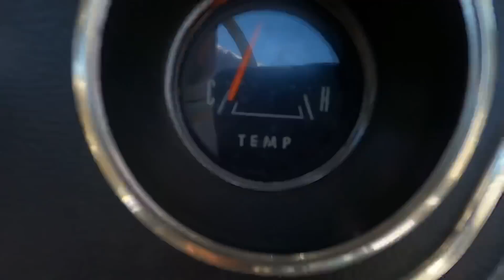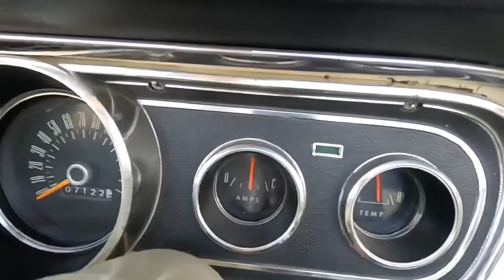Test Drive 1965 Ford Mustang Convertible SOLD $34,900 Maple Motors #1839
V-8 engine, automatic transmission, power steering, power brakes, chrome accessories, dual exhaust with trumpet tips, 2-tone "Pony" interior with bucket seats, console with floor shifter, Rally-Pac gauges, digital radio, power top, fog lights, nice chrome bumpers and trim, 14" chrome styled steel wheels with whitewall tires. Stock#1839 $36,900

Web:  Maplemotors.com
 TN residents